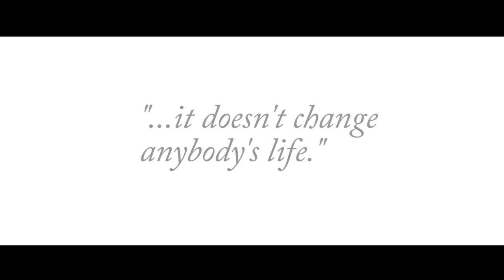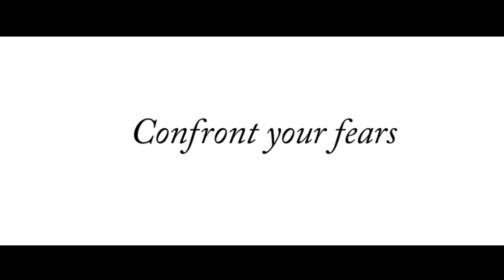Follow your Passion - Teaser for Speaker Paul Niel